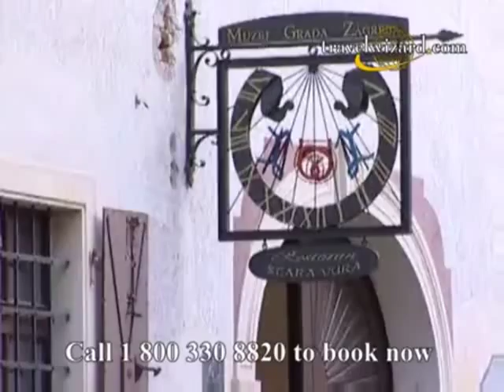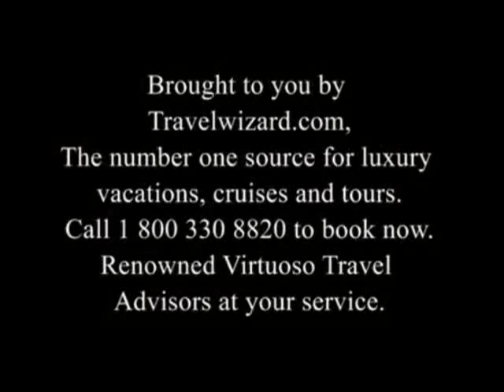Zagreb Travel Video; Zagreb Video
Zagreb Travel Videos: The perfect Zagreb vacation planning tool. Discover our collection of Zagreb vacation videos, cruise videos and hotel videos.